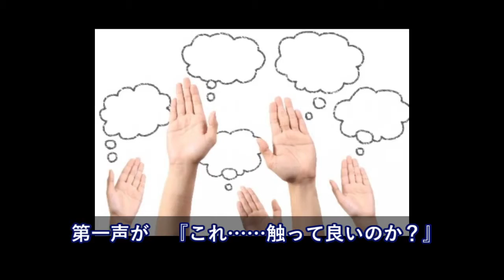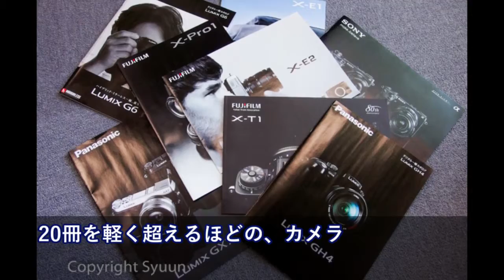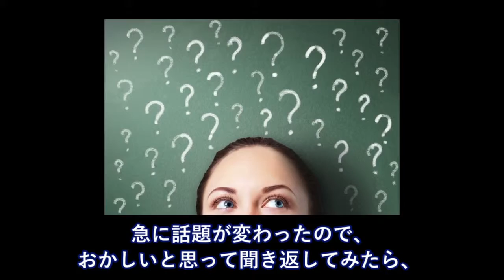北欧人とヨドバシへ→カメラ売り場で大コーフン！→俺が展示品を手に取ると驚いた顔で、こう聞いてきた！！【日本大好き外国人】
海外の反応〜平昌五輪「フィギュア」メドベージェワ選手が感動『日本はまるで家にいる様』だが韓国では…海外から見た日本の姿

【海外の反応】韓国人「これが我々本来の姿か・・」歴史歪曲に気づき混乱する事態に！「恐ろしい民族…」とんでもないもの理由が明らかに「日本は私にとって夢の国」韓国は素晴らしい！は嘘

【海外の反応】平昌五輪「韓国の近代化は手本にした日本のおかげ！」大手米メディア報道後、大炎上で公式謝罪に…

【海外の反応】乗り心地は？「外国の高速鉄道」日本人が乗車して感じたことは？新幹線と比べると・・？